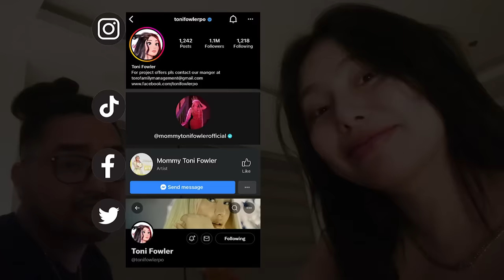VLOG 311 ONINCE PRIVACY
mommytonifowlerofficial

tonifowlerpo